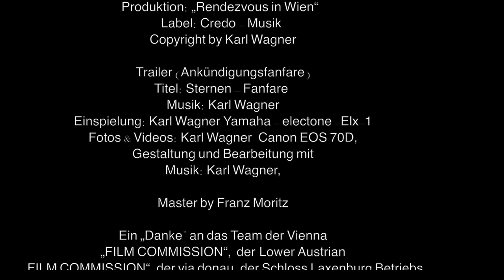Sternen Fanfare / Karl Wagner Yamaha-electone Elx-1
Sternen Fanfare ist die (Ankündigungsfanfare) Trailer der DVD "Rendezvous in Wien" !

Die DVD „Rendezvous in Wien „ ist eine Dokumentation  mit ausgewählten Bildern & Videos in UHD, von Landschaften und Sehenswürdigkeiten in
Stadt und Land, passend der Musik unterlegt.

Mit Musik von Johann & Josef Strauß und Anderen.

„Rendezvous in Wien „ ist meine erste Produktion mit Bild und Ton,
eine Ein Mann Produktion, nur das Musik – Master wurde
von Franz Moritz erstellt.
Das Andere wurde von mir erarbeitet. Wie z.B: Musikarrangement, Musikaufnahmen, Mix usw.
Die Musik habe ich ausschließlich auf meinen beiden Orgeln electone Hx-1 und Elx-1 von Yamaha gespielt,
also „ Handgemachte Musik " mit Digitalen Instrumenten!
Fotos – Videos / Bearbeitung / Gestaltung der Filme & Schnitt wurden ebenso von mir gemacht.

Die Titel auf DVD
1.) Sternen – Fanfare (Ankündigungsfanfare) Trailer

2.) An der schönen blauen Donau (Johann Strauß) beginnt Frühmorgens in Melk und führt, über die romantische Landschaft der Wachau zu den Sehenswürdigkeiten nach Wien, weiter über die Donau – Auen (Treppelweg) nach Haslau an der Donau.

3.) Die Pizzicato – Polka (Johann/Josef Strauß) und der Kurpark Oberlaa mit Filmteich, bilden mit der Herbststimmung
ein farbenprächtiges Naturschauspiel.

4.) Der Wiener Donaupark mit Donauturm und seiner Gartenkunst mit Park – Konzerten &
    Stoss an, stoss an ... von (Johann Strauß) aus der Operette Wiener Blut.

5.) Der Schlosspark Laxenburg mit Schloss, romantischer Franzensburg und vielen weiteren Baudenkmälern der Habsburger – Dynastie und der Polka Feuerfest von ( Josef Strauß) geben einen bleibenden historischen Eindruck.

6.) Die Lichter der Stadt ist ein eigenes Musikstück (Karl Wagner) mit Zither & Orchesterklang und zeigt die Stadt Wien in einer
romantischen Abendstimmung.

7.) Die Polka Leichtes Blut von (Johann Strauß) führt Sie in die Kurstadt nach Baden bei Wien, zu den schönsten Plätzen und Parks (mit Rathaus u. Casino) dieser sehenswerten Stadt.

8.) Der Walzer Les Patineurs von (Emil Waldteufel) ist für den Wiener Prater wie geschaffen und läßt all die Attraktionen im Walzertakt mitschwingen.

9.) Wenn Sie die historischen Orte der DVD besucht haben, ist es Zeit für Entspannung !
     Die Tritsch Tratsch - Polka begleitet Sie durch den kleinen paradiesischen Setagaya - Park, in Wien Döbling !

Beste Wünsche
Karl Wagner
Credo - Musik

ERHÄLTLICH IST DIE  DVD:

ARCADIA Opera Shop Vienna      Kärntner Strasse 40       A-1010 Wien
FREYTAG & BERNDT.                    Wallnerstrasse 3             A-1010 Wien
FREYTAG & BERNDT - Online, EAN: 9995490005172
Volks Lied Werk                             Operngasse 6                  A-1010 Wien
bookpoint e.U.                               Kalvarienberggasse 30   A-1170 Wien
und andere .